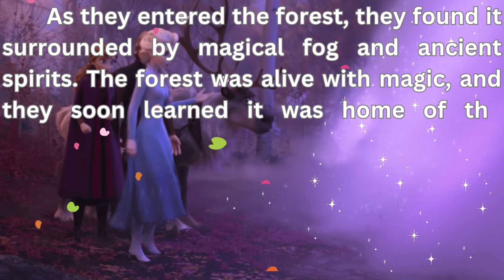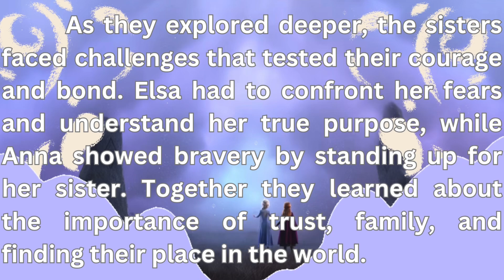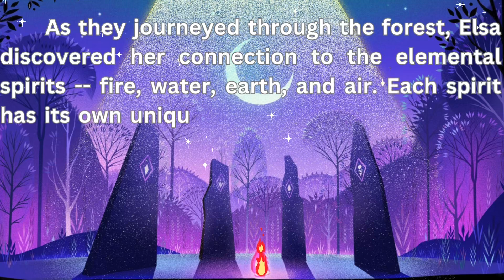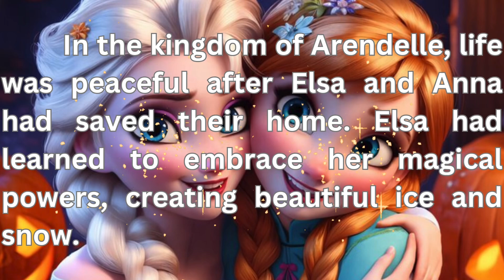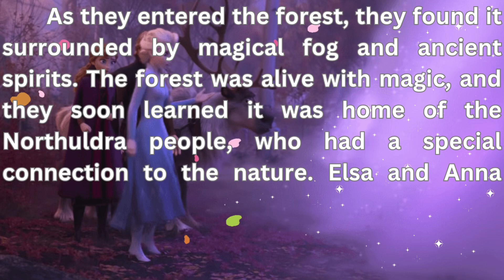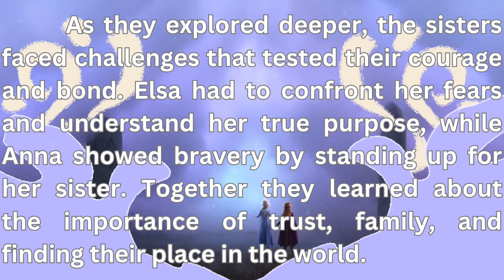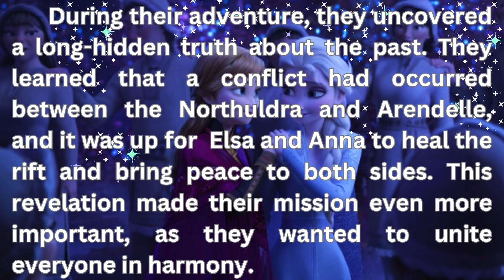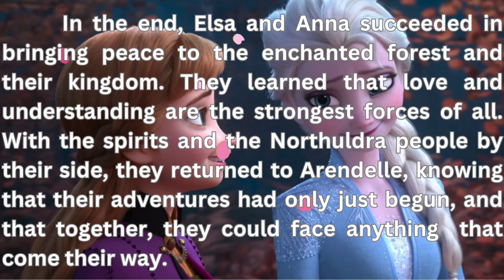English READING Practice for BEGINNERS featuring Disney Frozen 2@InkeeDinkeeKiddieAcademy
Practice and improve your English through this reading exercises. Listen and read along.

Learning is fun!@InkeeDinkeeKiddieAcademy